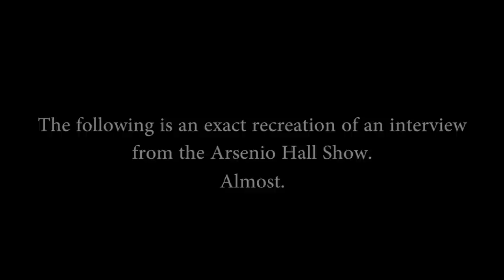Steven Seagal on the ArScheerio Paul Show: Paul Scheer and Jack McBrayer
Arsenio Hall welcomes Steven Seagal, played by Jack McBrayer, to the show.

About JASH:

JASH is a comedy collective featuring original content by partners Michael Cera, Tim &amp; Eric, Sarah Silverman, Reggie Watts and producer Daniel Kellison (Jimmy Kimmel, David Letterman) with additional contributions from their many friends.

CREDITS:

Starring:
Paul Scheer
Jack McBrayer

Executive Producer: Daniel Kellison
Executive Producer: Doug Deluca
Executive Producer: Mickey Meyer
Executive Producer: Jensen Karp
Head of Production: AJ Tesler
Senior Producer: Debbie Chesebro
Producer: Nicholas Veneroso
Director of Photography: Chris Darnell
1st AD: Nicholas Veneroso
2nd AD: Alicia Zaragoza
1st AC: Dan Cooper
Camera B: Han West
Camera C: Aaron Champion
Post Supervisor: Josh Kurz
Editor: Nick Gallucci
Assistant Editor: Tyson Kroening
Assistant Editor/DIT: Aron Fyne
Graphics: Shane Winter
Gaffer: Chris Walters
Swing: Brody Culbertson
Key Grip: Tyler Johnson-Williams
Audio Mixer: Kevin Bellante
Costume Designer: Leslie Schilling
Costumer: Chelsea Staebell
Makeup Artist: Heather Mary Ford
Asst. Makeup Artist: Rhiannon Mariani
Hair: Leslie Borchard
Set Designer: Ryan Berg
Leadman: James Kawa
Set Dresser: Andy Kim
Set PA: Jon Barnett
Set PA: Jake Lieberman
Set PA: Zach Mahassine